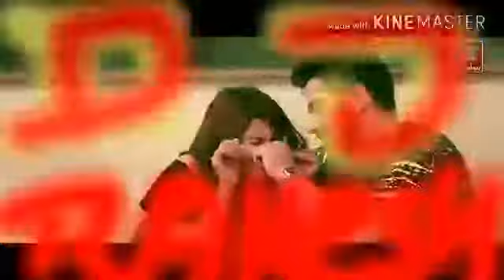Dil tedke sali mane bewada banadi dj rakesh 2017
Dj rakesh